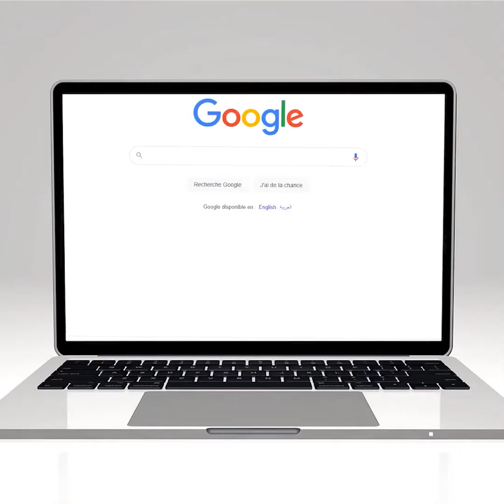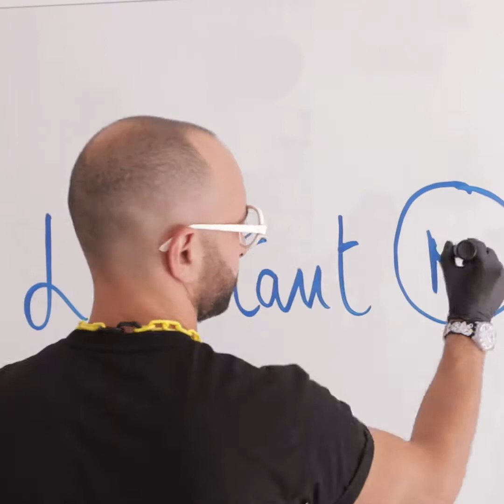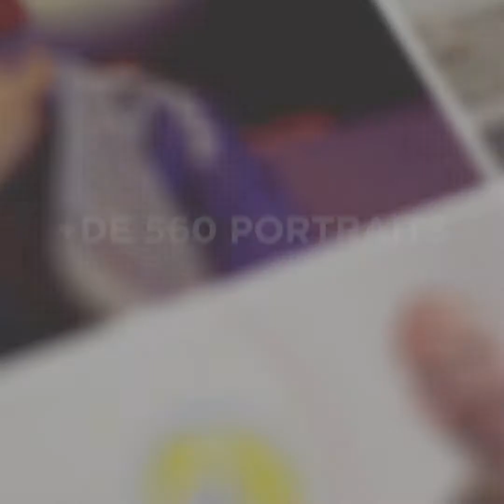L'Instant M : votre média culturel pour l'actualité en Tunisie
Chers Followers, nous profitons de cette période de vœux pour vous remercier de votre fidélité depuis cette année 2015 qui nous a vus naître. Et pour revenir, en vidéo, sur l’aventure L’Instant M…
Sur ces 6 années de participation active à la promotion de la culture sous toutes ses formes… Sur ces 72 mois de partage d’informations artistiques et gastronomiques… Sur ces 2 190 jours de découvertes de créateurs de génie et d’artistes de talent… Sur toutes ces heures, au total 52 560, d’associations et de partenariats culturels.
Flash-back sur 6 saisons de dynamisme culturel et d’évolution sociétale signées L’Instant M.